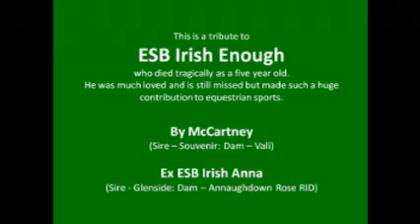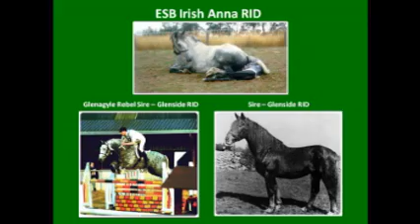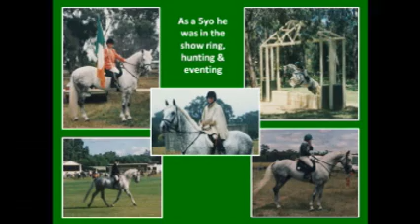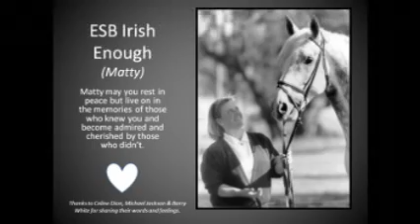ESB Irish Enough.mpg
Ranked 7th in the world by the World Breeding Federation of Sport Horses (WBFSH) and sire of silver medal medal winner, Irish Jester.